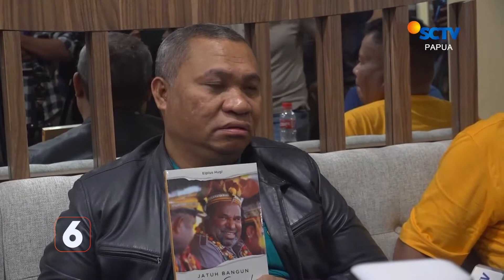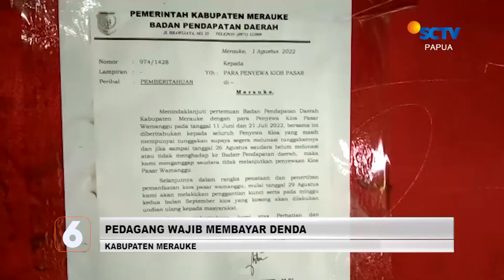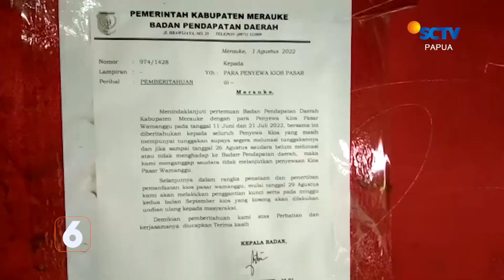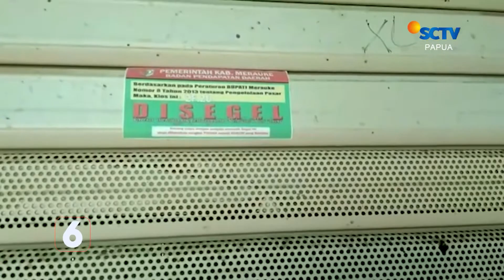BERITA SCTV PAPUA 30 SEPTEMBER 2022